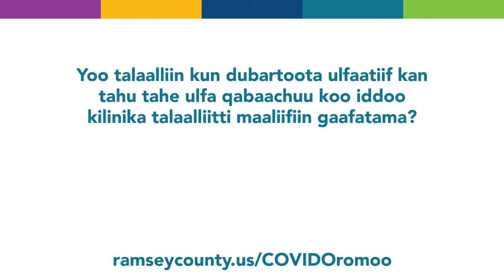Oromo Vaccine Pregnancy Jenny Video 3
If the vaccine is okay for pregnancy, why am I asked if I’m pregnant at a vaccine clinic?

Yoo talaalliin kun dubartoota ulfaatiif kan tahu tahe ulfa qabaachuu koo iddoo kilinika talaalliitti maaliifiin gaafatama?